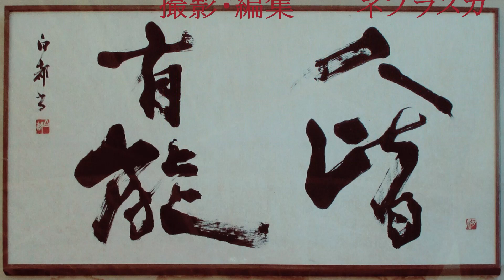230225.郡剣連週末稽古会.基本技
2023年02月25日（土曜）大中小学校
大中一心館道場　４名 参加